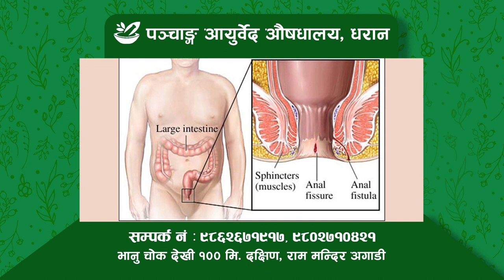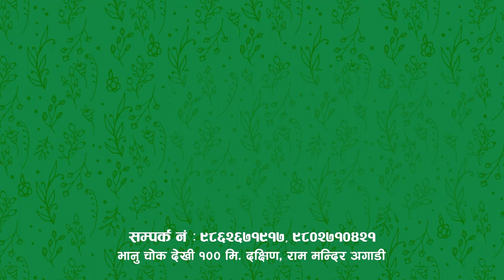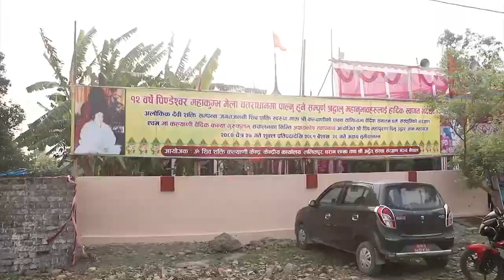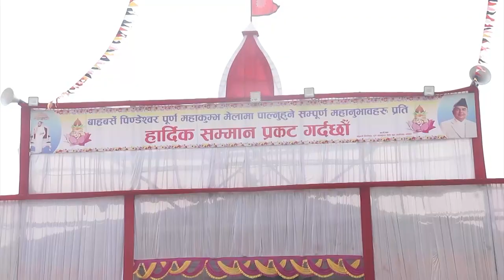KRITI SAMACHAR CHAITRA 30, 2080